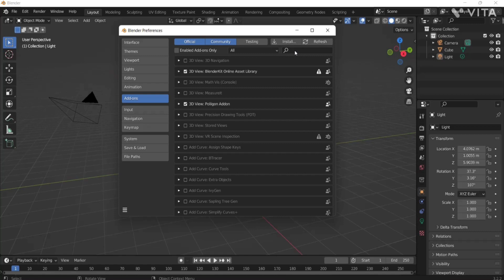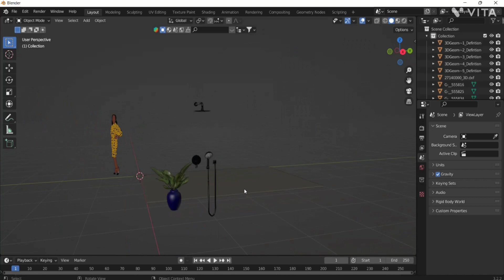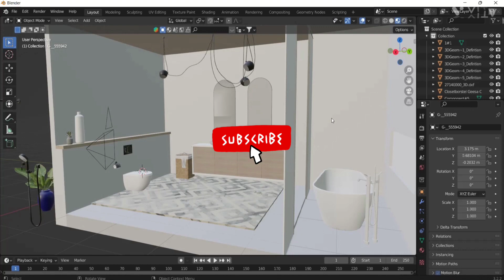How to import SketchUp file to Blender | Export SketchUp file to Blender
In today's video i will show you guyes how to import a sketchup file to blender.

how to import sketchup file to blender
import sketchup file to blender
impotr sketchup model to blender
sketchup to blender
add on for sketchup to blender
how to rennder sketcup file in blender
how to render in blender
how to do realistic render in blender
blender render for sketchup
how to render sketchup model in blender
texture in blender
hdri in blender
snad scene in blender
sifi scene in blender
my first blender art
my blender 3d
my first time using blender